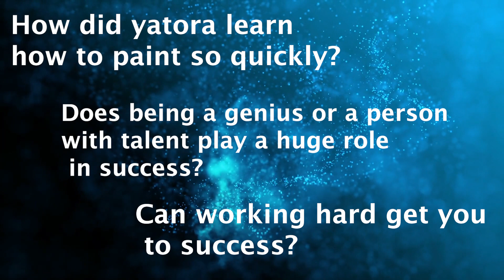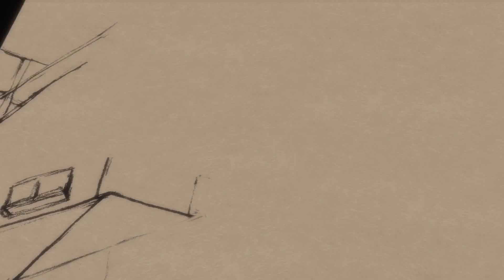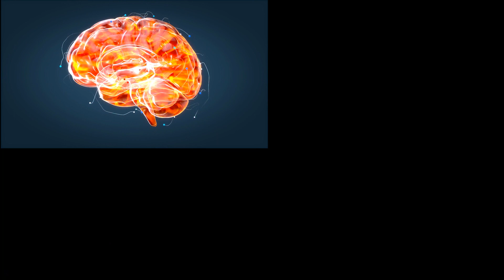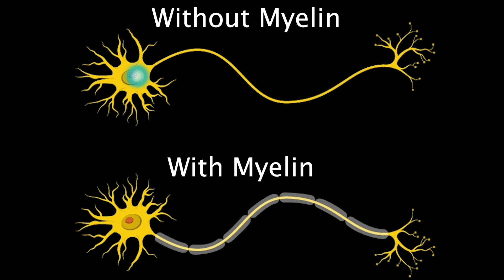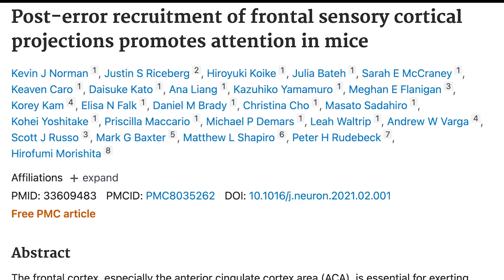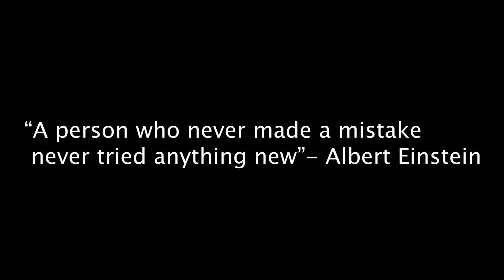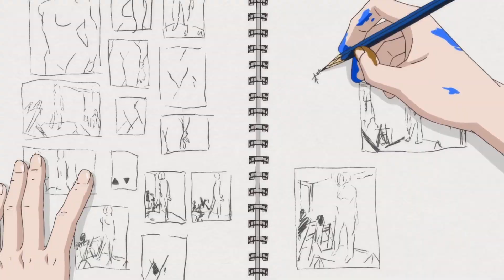HOW TO BE TALENTED | The Science Behind Talent | BLUE PERIOD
Hi Guys! In this video, I will be explaining what makes a person talented and how to become talented with comparison to anime and manga Blue Period by Tsubasa Yamaguchi. Hopefully, by the end of this video, you will be able to find some valuable insight from this to be able to learn skills that you have always wanted to excel at.

0:00 Intro
0:54 Ignition
3:11 Deep Practice
4:42 Master Coaching
7:23 Deep Practice Part 2
11:27 Outro